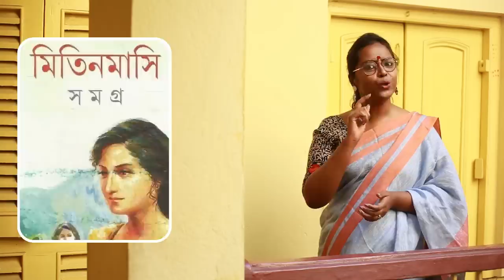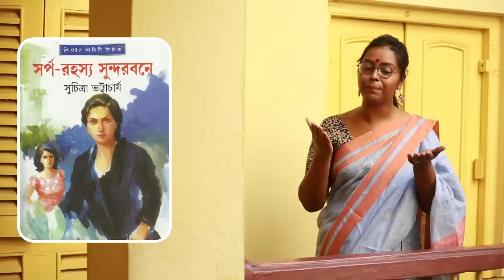সুচিত্রা ভট্টাচার্য এবং "মিতিন মাসি" । Suchitra bhattacharya and "Mitin Masi"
সূচিত্রা ভট্টাচার্য - এমন একটা নাম যা বাংলা সাহিত্যে চিরজীবন অমর হয়ে থাকবে, এমন একটা নাম যা বাংলা সাহিত্যে মহিলাদের পায়ের তলার মাটি শক্ত করেছে। সুচিত্রা  ভট্টাচার্য এমন একজন সাহিত্যিক যিনি বাংলা কিশোর সাহিত্যকে উপহার দিয়েছেন এমন একটা মহিলা চরিত্র যা মেয়েদের বিস্বাস করতে শিখিয়েছে যে মেয়ে বলে তুমি কোনো অংশে কম নও।। মহিলা গোয়েন্দা চরিত্র বললেই যাঁর নাম প্রথম আমাদের মাথায় আসে সেই মিতিন মাসির চরিত্রের স্রষ্টা সুচিত্রা ভট্টাচার্য্যকে নিয়েই আজ আমাদের পর্ব।

Suchitra Bhattacharya is one of the prominent female authors of Bengal, whose novels and stories speak about middle class women and thee difficulties that they have to overcome in a male dominated society. Her books, picks up topics such as dowry, female harassment and tackles them head on. Her female characters are strong women, who eventually triumph. She is also the author and creator of the only Bengali female sleuth who has gained major traction among the youth - The one and only "Mitin Mashi"